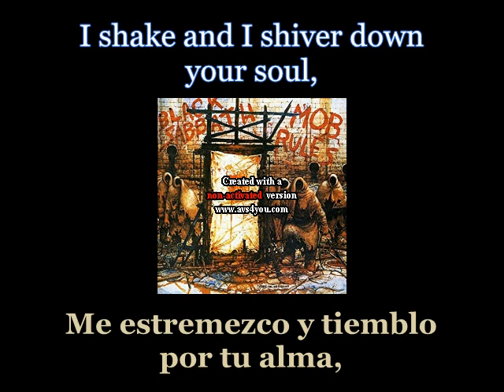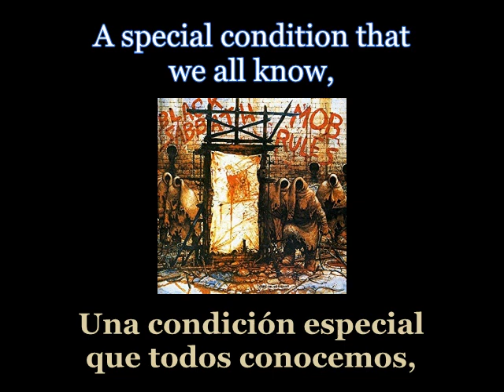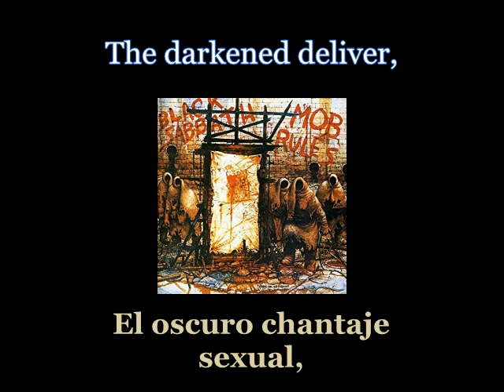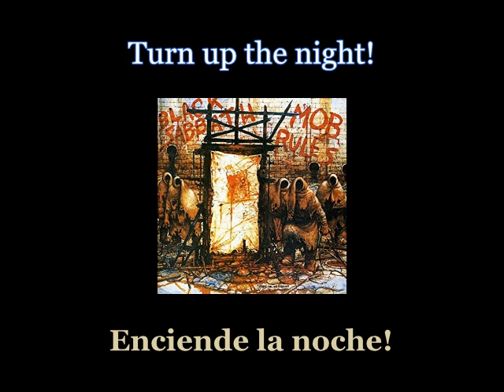Black Sabbath - Turn Up The Night - 01 - Lyrics / Subtitulos en español (Nwobhm) Traducida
Artist: Black Sabbath
Track: Turn Up The Night
Album: Mob Rules
Year: 1981
Genre: Heavy Metal
Country: England